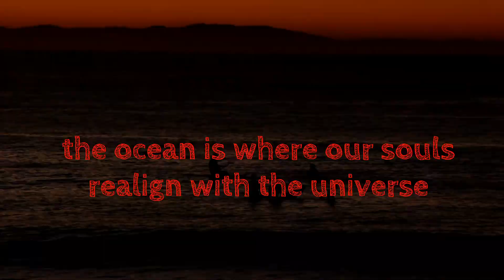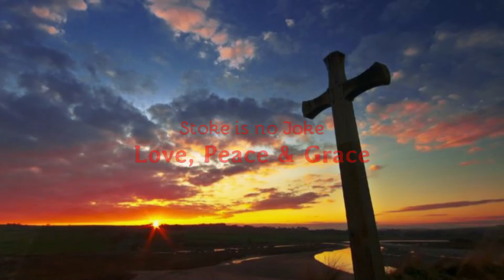J Bay Point Dawn Patrol ESP 3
J Bay dawn patrol crew getting their morning fix